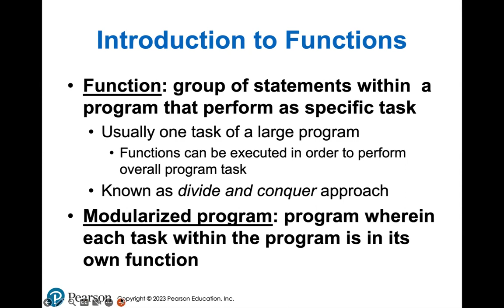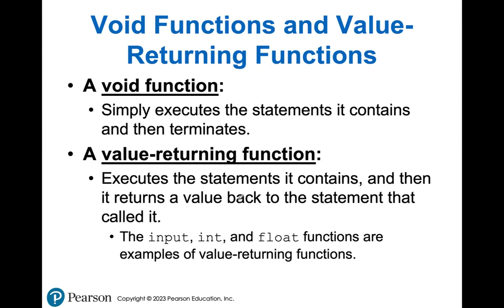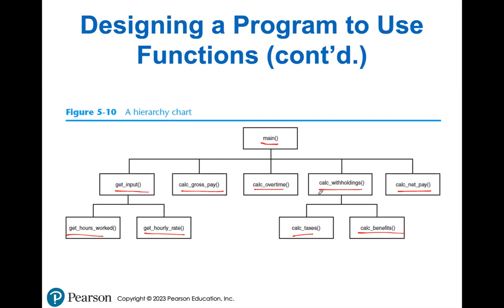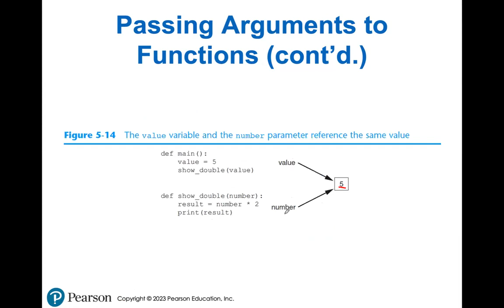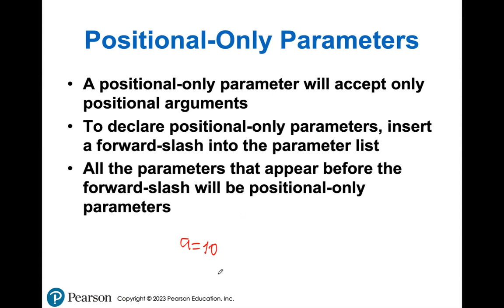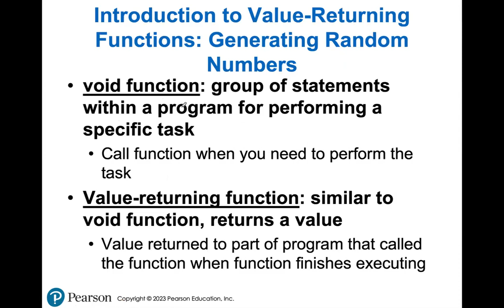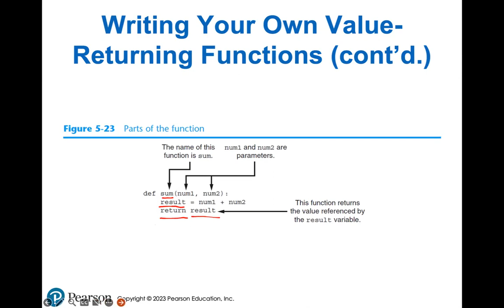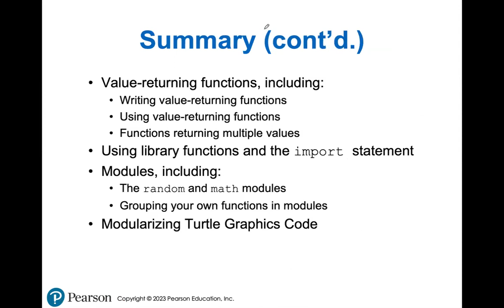FPP 101 Live Lecture. Chapter 5. Functions in Python.